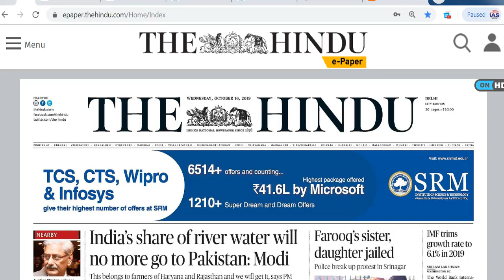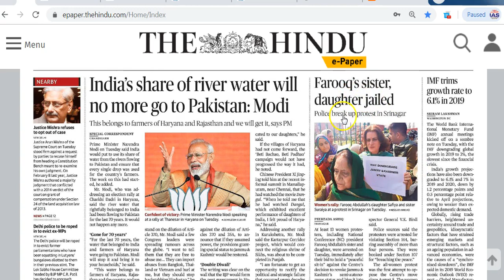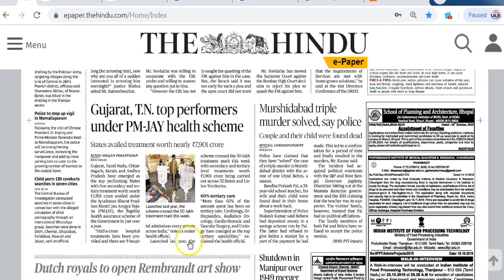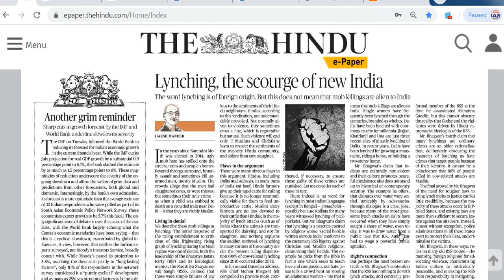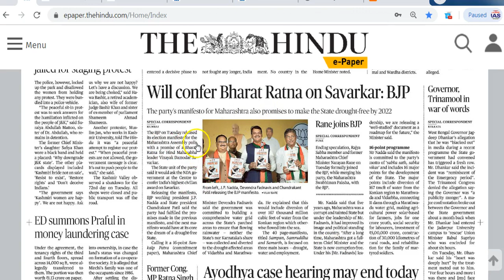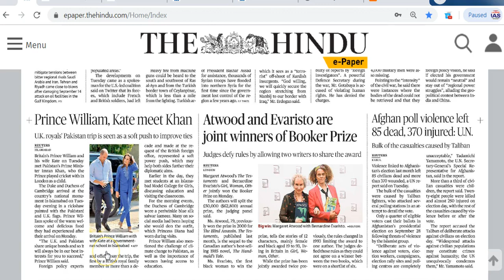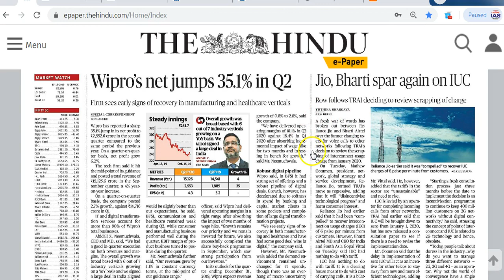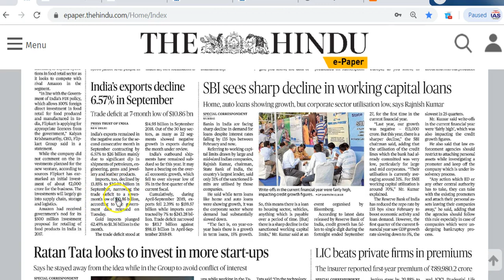IAS Daily CurrentAffairs2019 | The Hindu Analysis by Mrs Bilquees Khatri (16 October 2019)